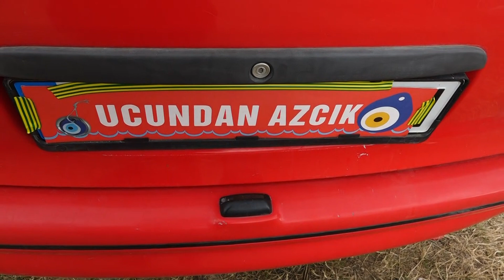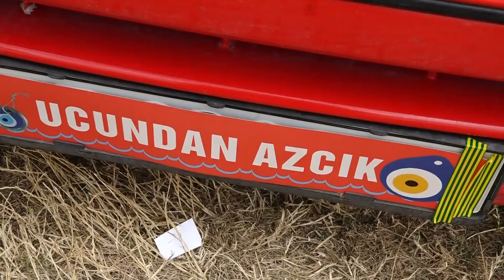Amet Sunnet Toreni 1 Rakovski